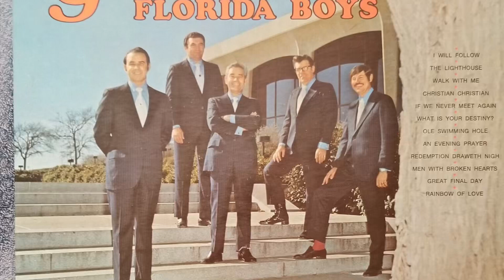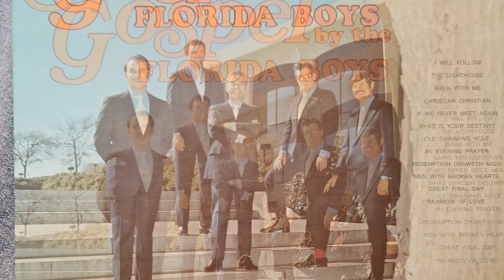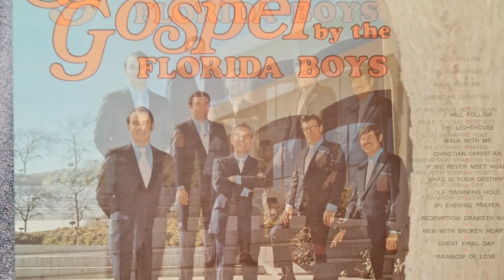Florida Boys - Rainbow of Love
From the album: “Solid Gospel”